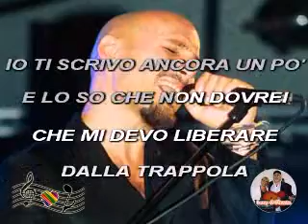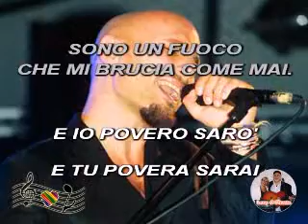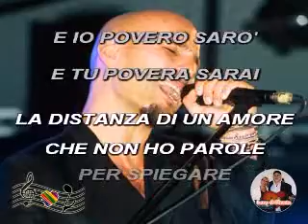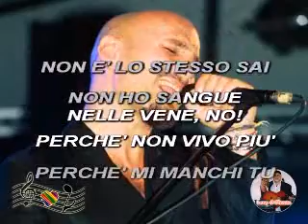(Karaoke) La distanza di un amore